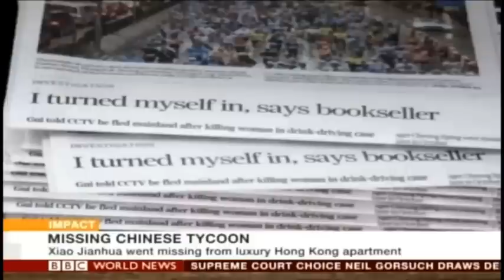THOI SU THE GIOI 2017 02 01 Part 2